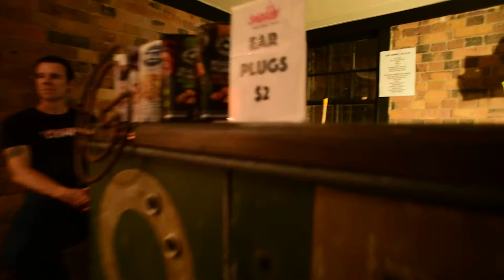Primitive Calculators - 2 - live - Ipswich, QLD - 11/1/19